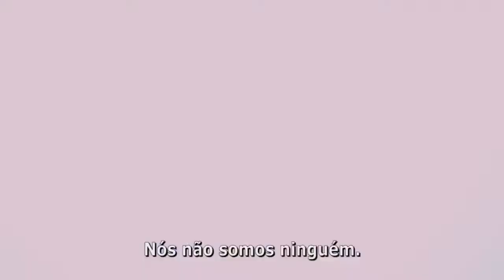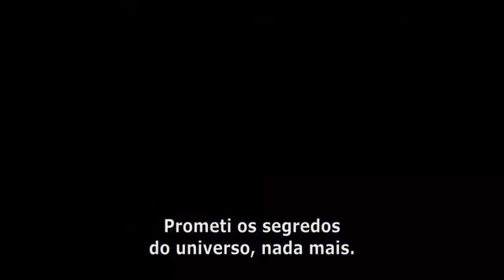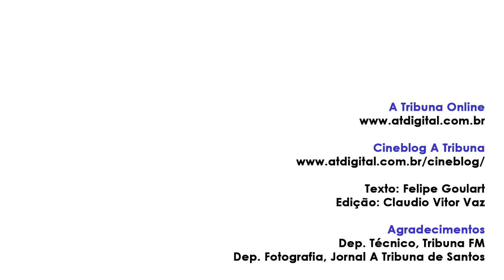Minicríticas de "Homens de Preto 3" e "99 clássicos p/ apressadinhos" (livro) - Cineblog A Tribuna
Cineblog do jornal A Tribuna (de Santos), com o crítico de cinema Felipe Goulart. Crítica Positiva: Homens de Preto 3. Crítica Negativa: Livros "90 livros clássicos para apressadinhos" e "99 filmes clássicos para apressadinhos".
Câmera e Edição: Cláudio Vaz.